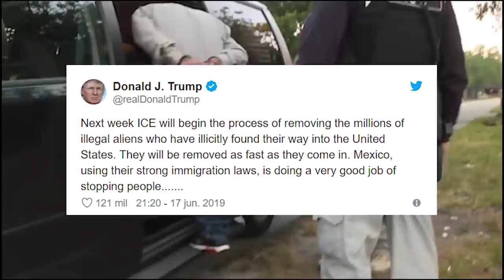Mega operativo de ICE iniciará la siguiente semana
La comunidad latina se encuentra en alerta tras las amenazas del presidente Trump, en las que ICE iniciara el mega operativo la semana siguiente, con procesos de deportación de millones de indocumentados y de familias de aquellos que ya han sido deportados.